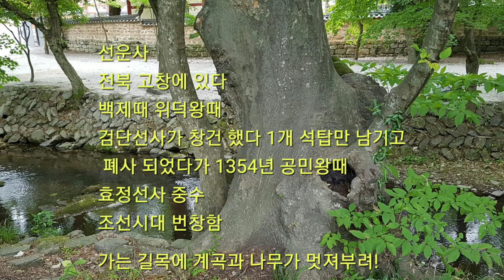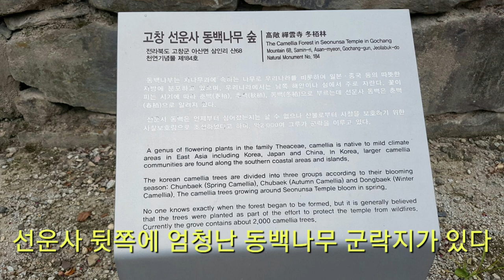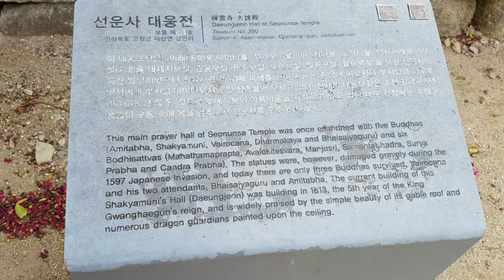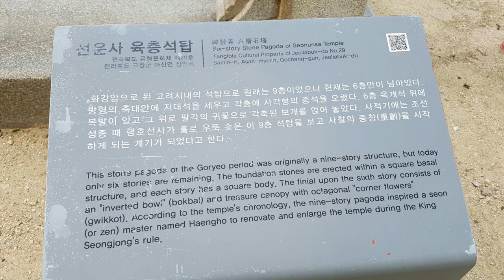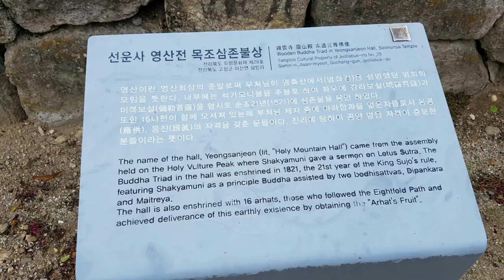[사찰탐방 temple 6]고창에 있는 선운사가 좋다는데 구경 한번 왔다왔어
전북 고창 선운사 사찵탐방을 하다